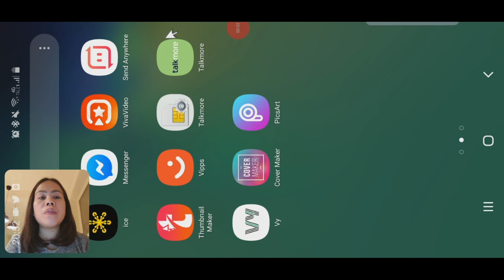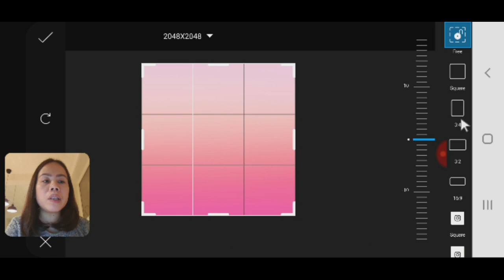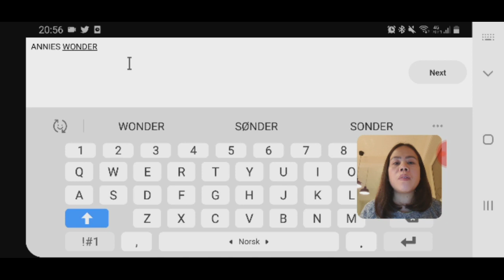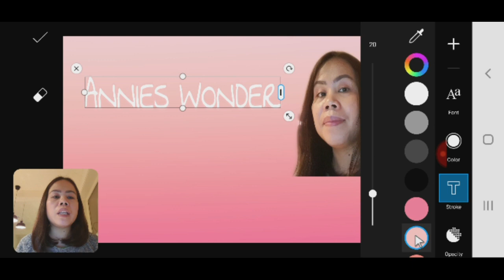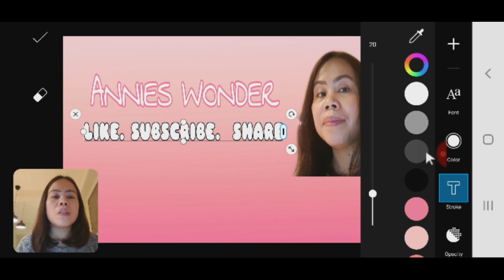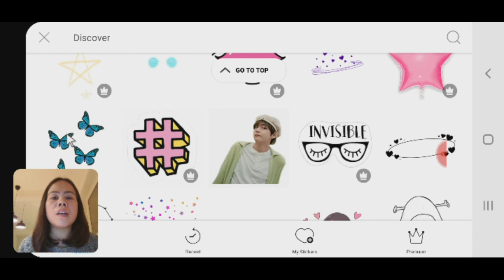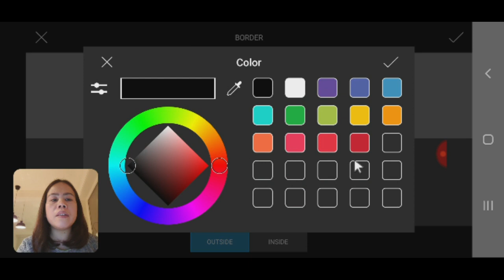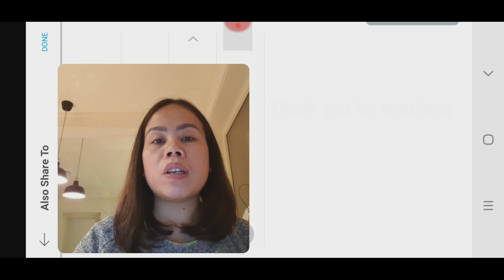How to make thumbnail for your youtube videos - Easy & Free (English/Tagalog)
This is the easiest way to make your youtube thumbnail. This is free and very quick. All you need to do is to watch the whole video and listen carefully in every step I mentioned here.

Good luck and happy vlogging. Make your video thumbnail perfect!